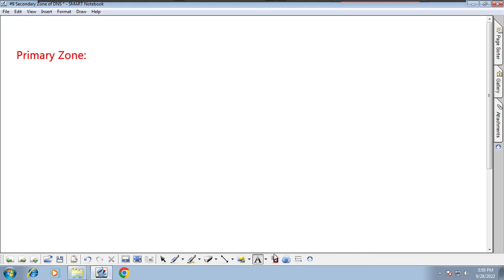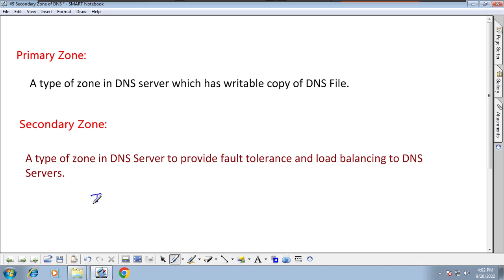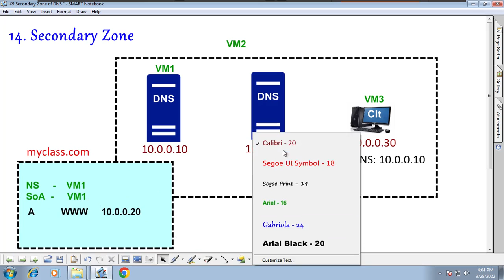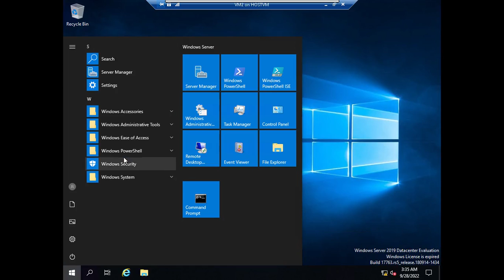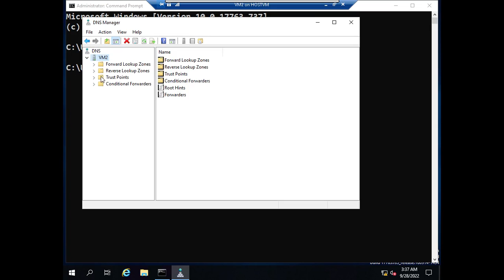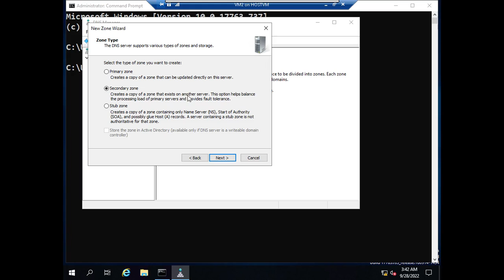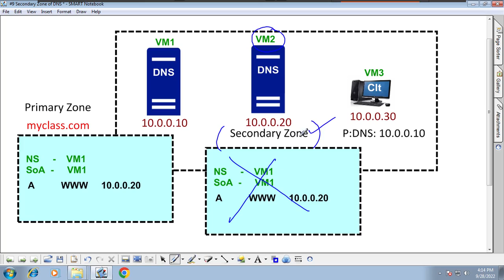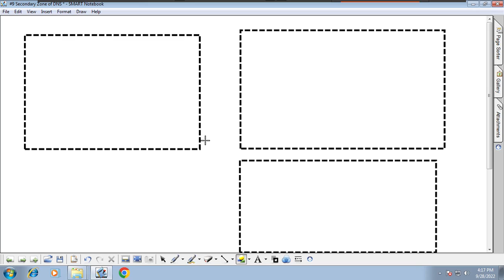#9 Why Secondary Zone is not Working in DNS in Tamil | Huzefa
- DNS Secondary Zone